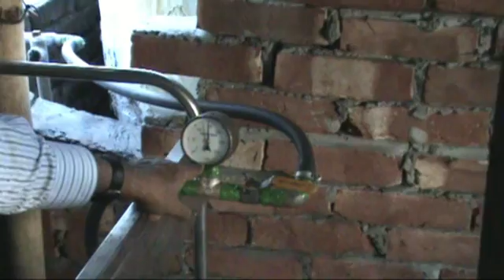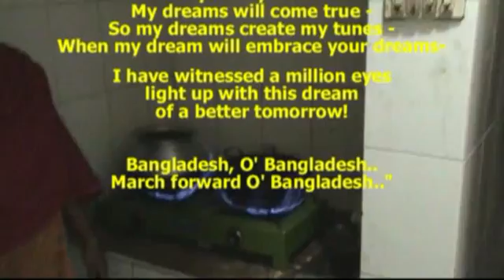GTZ-Fortuna Dairy Biogas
Electricity from Dairy Biogas in Bangladesh